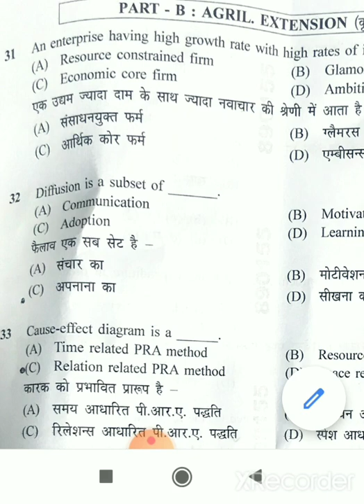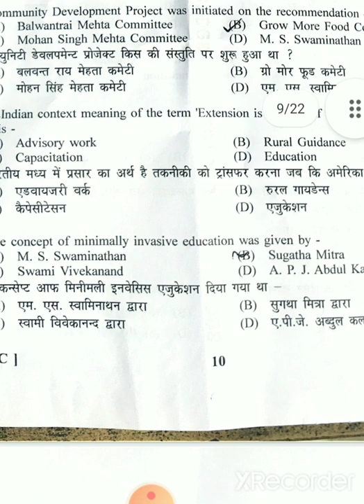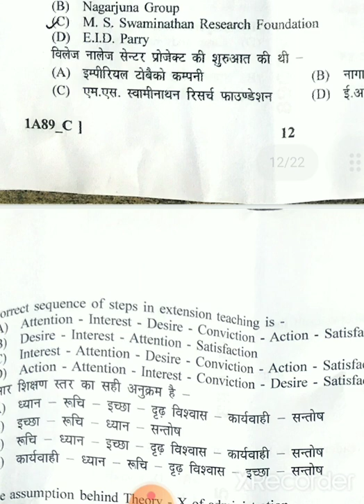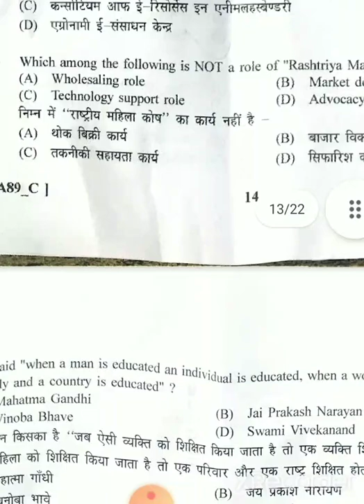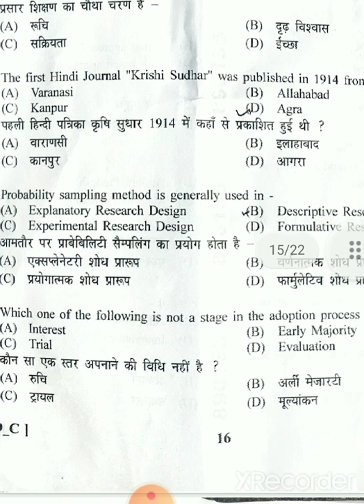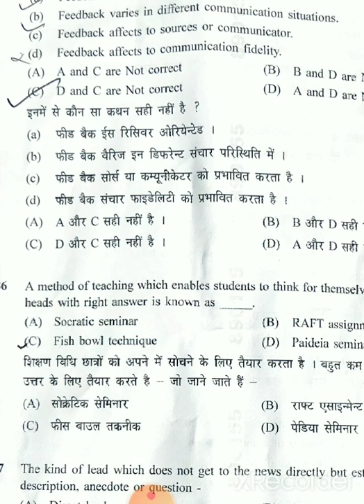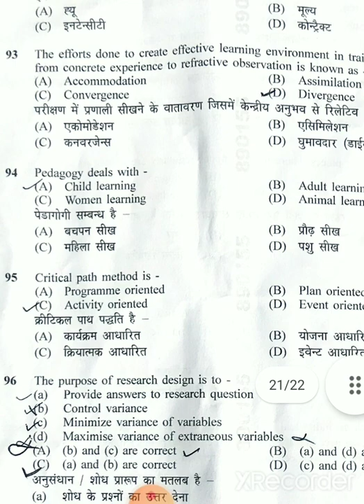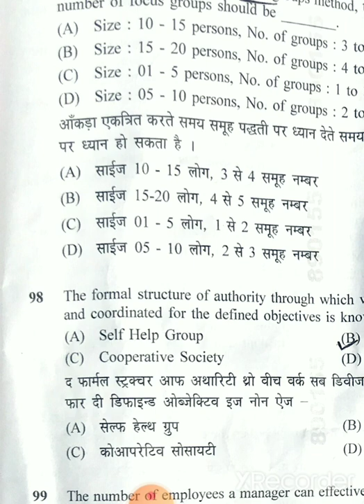UPHESC 2021#Assistant Professor#Extension Education#Solved Question Paper#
In this video I have discussed about UPHESC Assistant Professor Question Paper Extension Education
Answer key Made by Me if Doubts Any questions answers please write down in comment section All the suggestion are helpful Aspirants